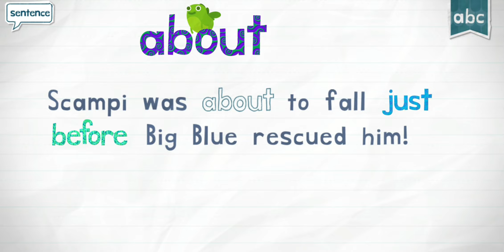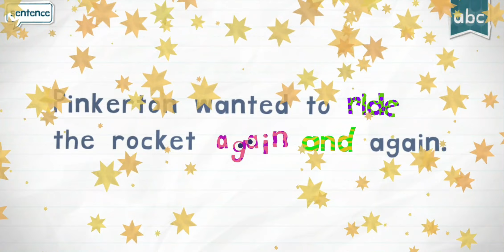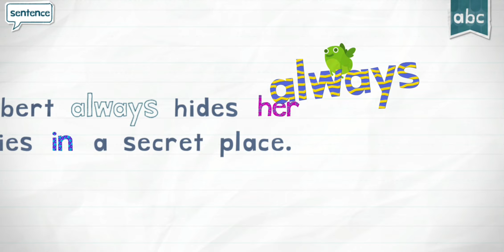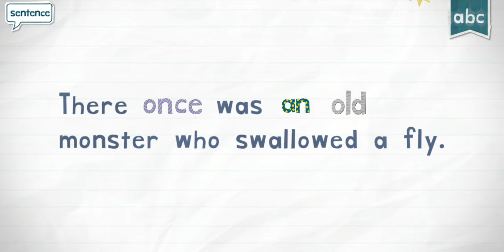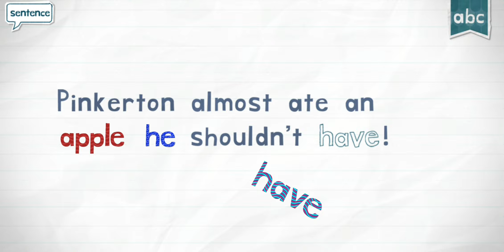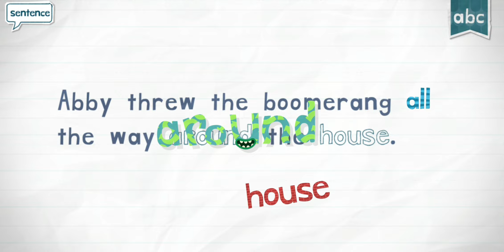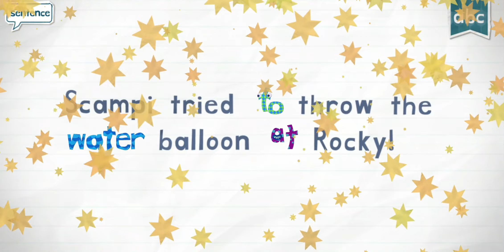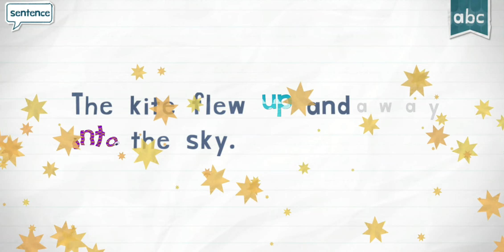Endless Reader | Sight Word of Letter A | Originator Inc.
This app introduces "sight words", the most commonly used words in school, library, and children's books.
Sight Words of Letter A - about, after, again, airplane, all, always, am, an, and, any, apple, are, around, as, ask, at, ate, away

Kids need to recognize these words by sight in order to achieve reading fluency. Recognizing sight words is advantageous for beginning readers because many of these words have unusual spelling, cannot be sounded out using phonics knowledge, and often cannot be represented using pictures.

Timestamp:-
00:00 - Intro
00:23 - about
01:34 - after
02:50 - again
04:36 - airplane
05:18 - all
06:19 - always
07:25 - am
08:20 - an
09:17 - and
10:20 - any
11:25 - apple
12:27 - are
13:30 - around
14:43 - as
15:40 - ask
16:46 - at
17:47 - ate
18:47 - away